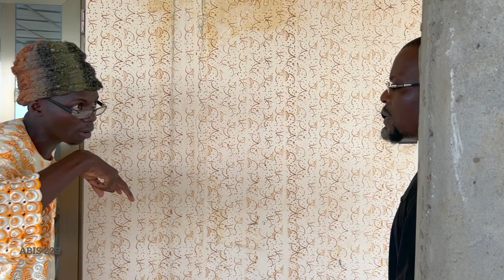Mon propriétaire W/ @avinkpinyehouetv Dah Ayato